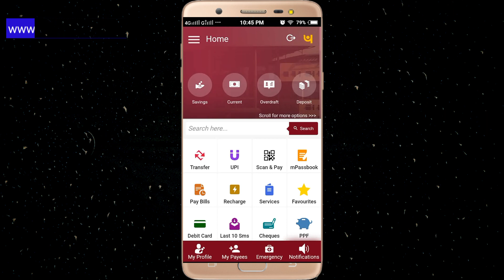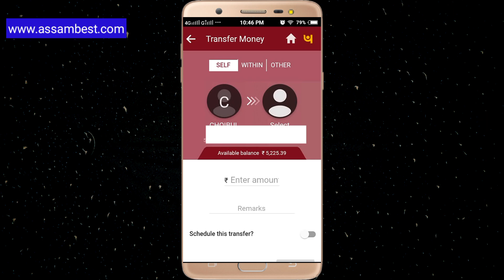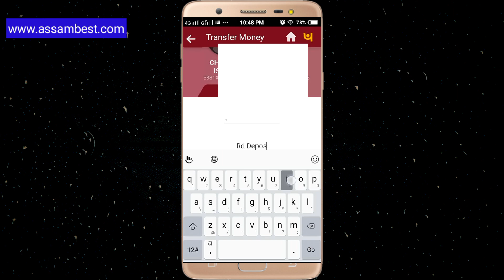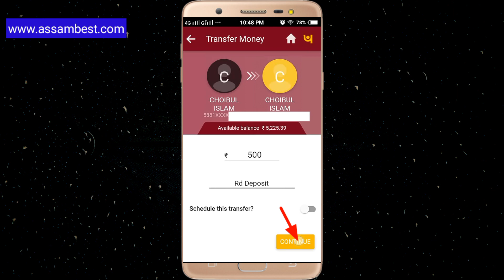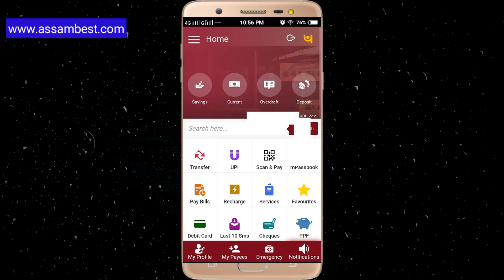How To Deposit Monthly Punjab National Bank RD Account